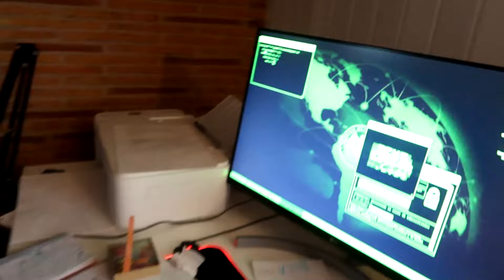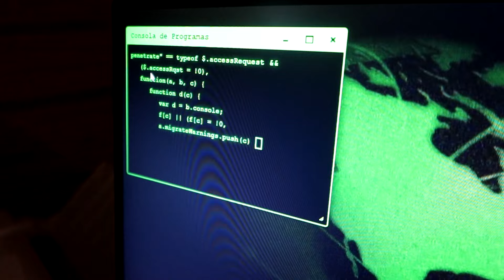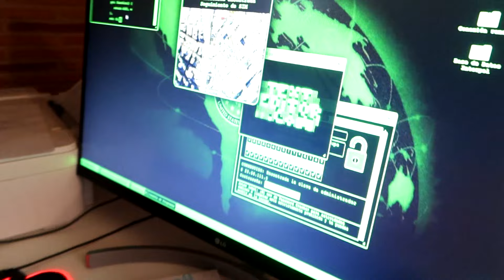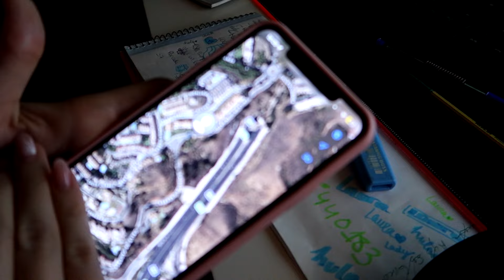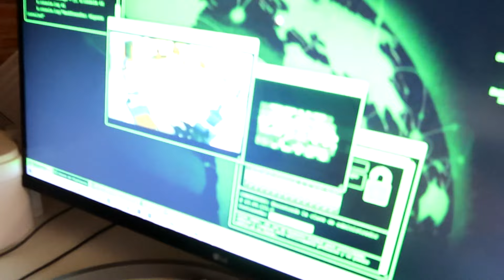SOBREVIVIENDO A UN APOCALIPSIS ZOMBIE 😱 HAN ENCONTRADO A ALEJO IGOA 😨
1️⃣º H4:
                        2️⃣º Lauritam:
                        3️⃣º Brujinda: